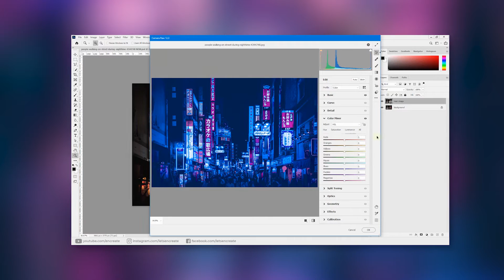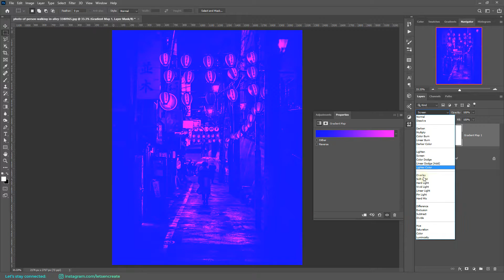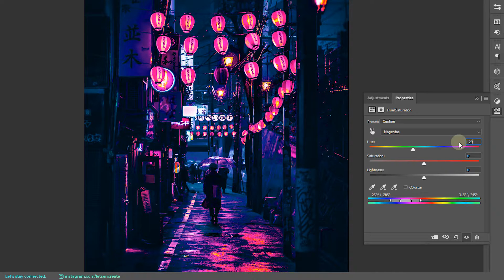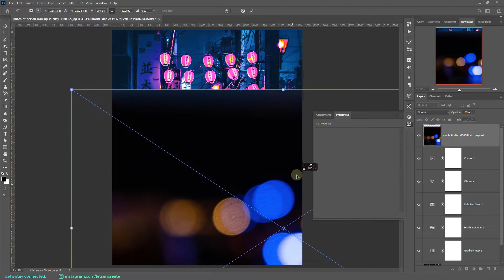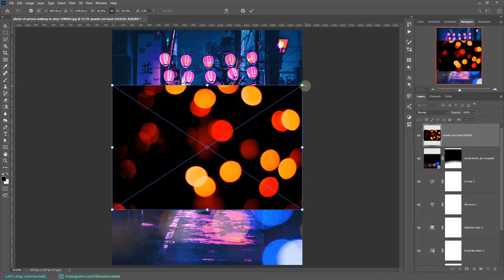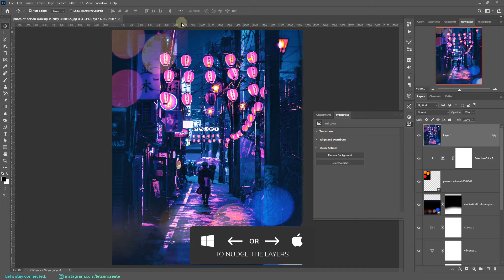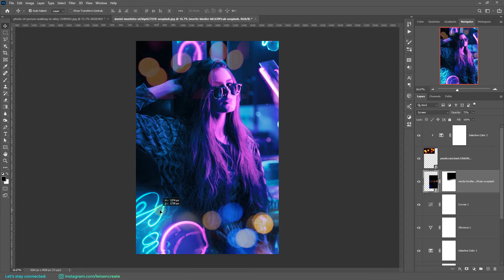How to Create CYBERPUNK Effect in Photoshop (in just 5 minutes)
In this video, we will see how to create Cyberpunk Effect in Photoshop in just 5 minutes! The effect resolves around adding the hot pink and bright blue color grading to a photo to get the look of the Neo-Noir genre of movies. The Cyberpunk effect is very simple and fun to add by mixing several Adjustment layers and shifting all color tones to the shades of pink and blue.

In this video, we will also see that adding light bokeh can immensely dramatize our Cyberpunk style, and we can add chromatic aberration to further spice up our Cyberpunk color effect.

▶Gadgets I use:
Mic for recording
Digital pen tablet